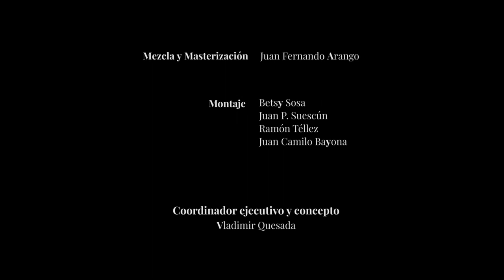Konzertstück No.2, Op.114 | Movimientos II y III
Konzertstück No.2, Op.114
Compositor: Felix Mendelssohn
Clarinetes: Gustavo Mantilla - Carlos Saldaña
Intro: 00:00
Mov II: 00:19
Mov III: 02:51